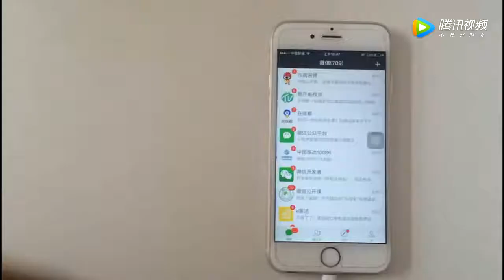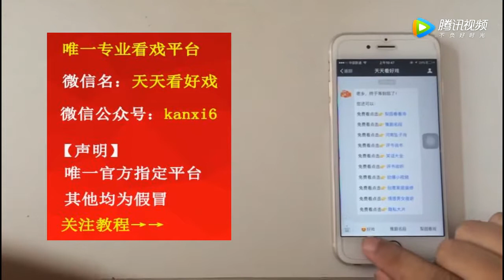新版豫劇《打金枝》孟祥禮 金不換等戲曲名家領銜主演 【梨園組】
新版豫剧《打金枝》孟祥礼 金不换等戏曲名家领衔主演 | Meng Xiangli, Jin Buchang and other famous opera stars